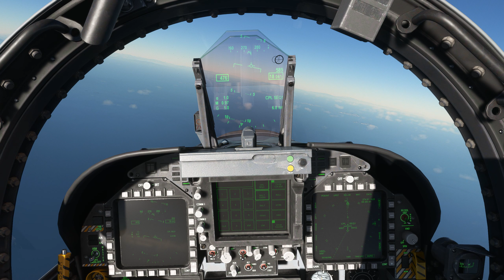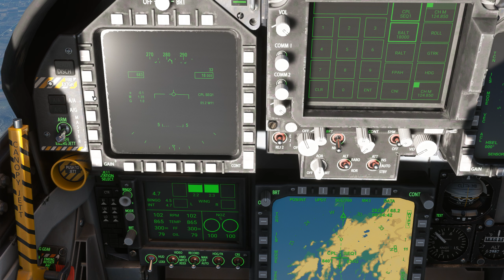Vol IFR avec météo réelle et trafic entre Chios et Corfou LGHI LGKR FA 18 E Super Hornet 2K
Vol IFR avec météo réelle et trafic entre Chios et Corfou LGHI LGKR
Flight Simulator 2020 - F-A 18E Super - Hornet
 ULTRA 2K